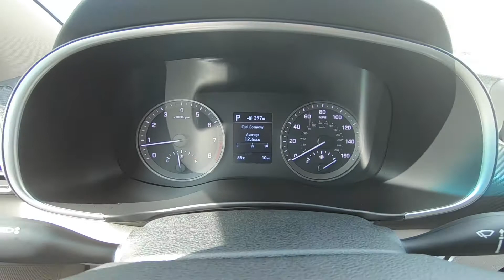2021 Hyundai Tucson Value | White Cream | Beige Interior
Take An Inside Out Tour Of Our All New 2021 Hyundai Tucson Value  / ST#288910